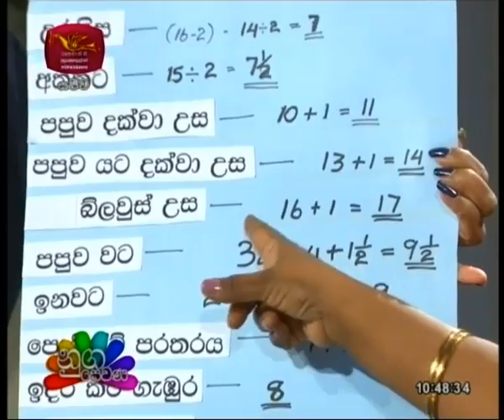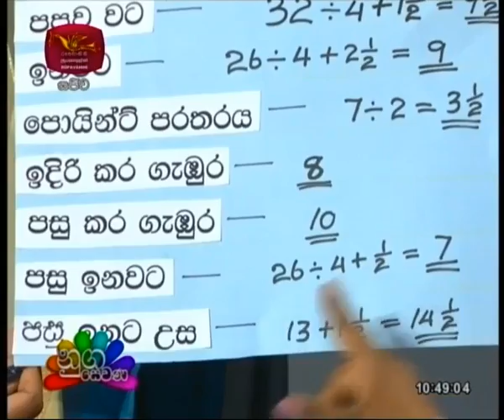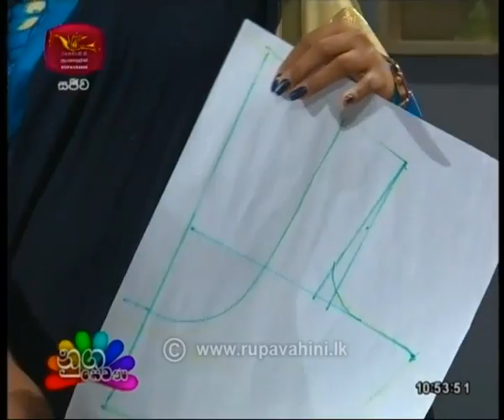Nugasewana Mahum Nirmna |2020- 03-17|Rupavahini